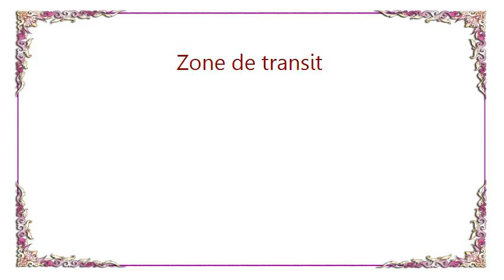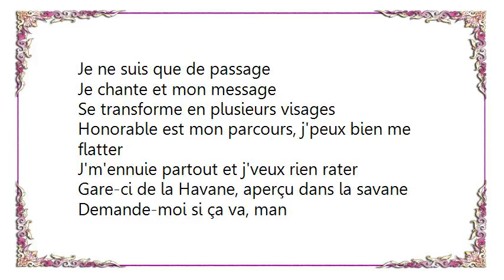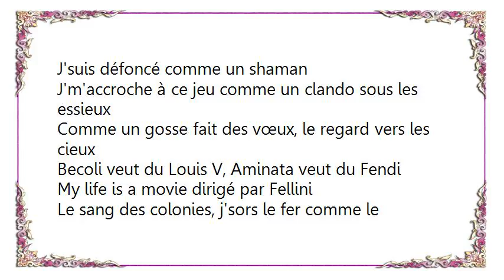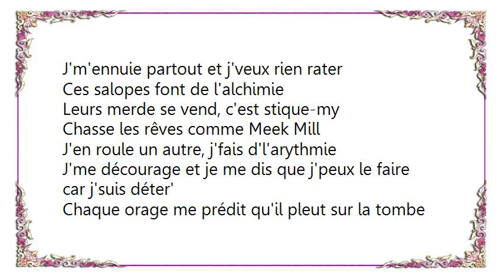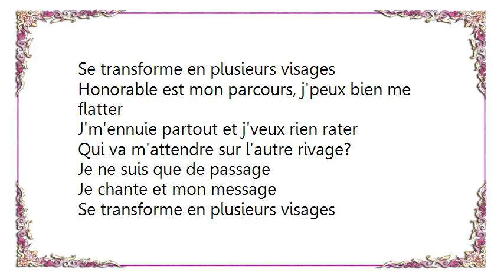Kaaris - Zone de transit Lyrics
[Lyrics Kaaris - Zone de transit]
J'suis plus dans la Lamborghini
J'ai décollé vers l'infini
Avant de disparaître comme Houdini
J't'explose le boule de ta granny
BTTF ou Cavali
Même en chien en Karl Kani
J'crois en Dieu comme Babani
J'les fuck eux et leur Grammy
J'les fuck eux et leurs amis
C'est que l'début c'est pas fini
Ça vient de la Seine-Saint-Denis
Chaud comme un bougzer' de Grigny
Deux feuilles, ça sent l'bouquet garni
Dans mon crâne c'est Grozny
J'aime la mentale à Tony
Et les cuisses à Gina, comme Manny

Qui va m'attendre sur l'autre rivage?
Je ne suis que de passage
Je chante et mon message
Se transforme en plusieurs visages
Honorable est mon parcours, j'peux bien me flatter
J'm'ennuie partout et j'veux rien rater

Gare-ci de la Havane, aperçu dans la savane
Demande-moi si ça va, man
J'suis défoncé comme un shaman
J'm'accroche à ce jeu comme un clando sous les essieux
Comme un gosse fait des vœux, le regard vers les cieux
Becoli veut du Louis V, Aminata veut du Fendi
My life is a movie dirigé par Fellini
Le sang des colonies, j'sors le fer comme le cromi
Je vous l'ai promis, c'est le temps des macaronis

Ces salopes font de l'alchimie
Leurs merde se vend, c'est stique-my
Chasse les rêves comme Meek Mill
J'en roule un autre, j'fais d'l'arythmie
J'me décourage et je me dis que j'peux le faire car j'suis déter'
Chaque orage me prédit qu'il pleut sur la tombe de mon père
J'veux un palace dans les Maldives, loin d'être fauché
Sur le rocher, king comme un Grimaldi
Therapy Music, pas d'accalmie
Même sans forcer, fuck Vivaldi